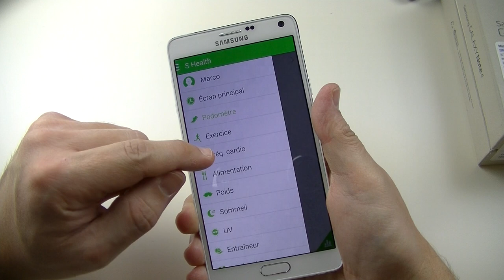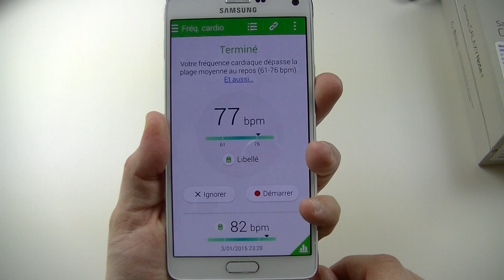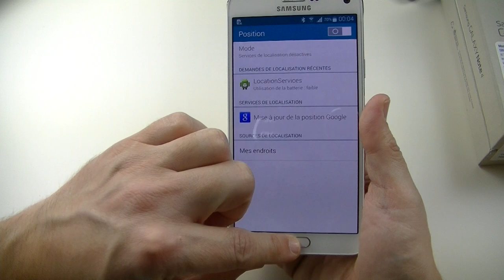S Heath (SGN4) | par Top-For-Phone.fr